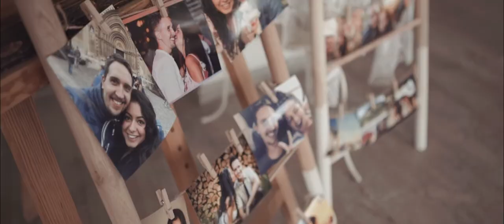Cynthi & Gábor Highlight Film